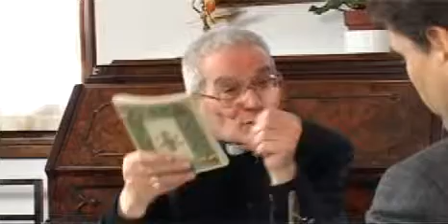mons capovilla 4.wmv